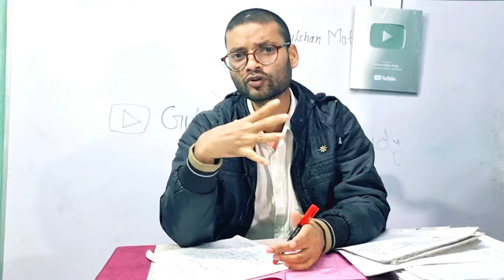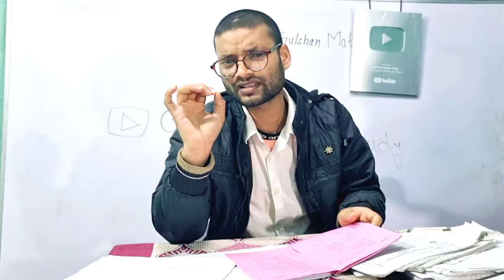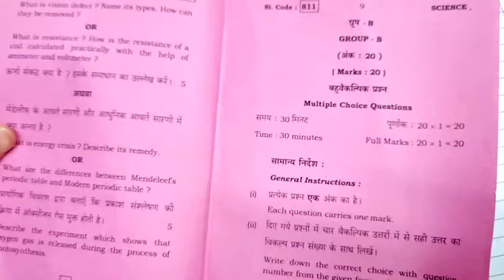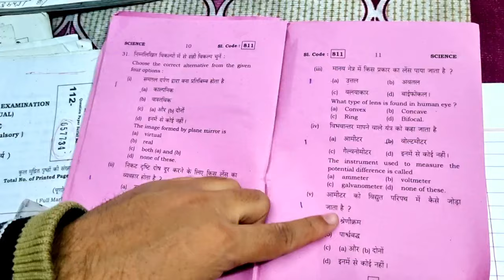विज्ञान में पास होने की तरीका| Science Mein pass hone ki trick |How to pass science in board exam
विज्ञान में पास होने की तरीका| Science Mein pass hone ki trick |How to pass science in board exam 2024

About this video :- iss video me kuchh students ki copy lekar dikhaye gaye hain ki aapko Copy aise hi likhna hai apni exam me sath hi bataye hain विज्ञान में पास होने की तरीका,Science Mein pass hone ki trick,How to pass science in up board exam 2024 To video dekhkar samjh lijiye science me kuch nahi aata to kya kare

विज्ञान में पास होने की तरीका
Science Mein pass hone ki trick
How to pass science in board exam
Science me kuch nahi aata to kya kare
Science main pass hone ka tarika
Science passing marks exam 2024
Vigyan Mein pass hone ki trick
vigyan Mein pass hone Ka Tarika
science me pass hone ka tarika class 10
paper me pass hone ka tarika
maths exam tricks class 10